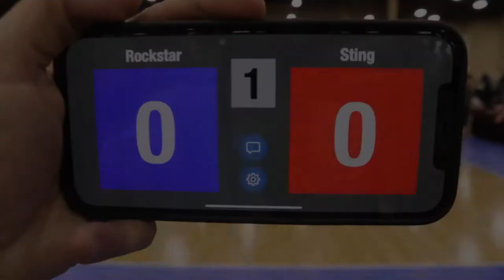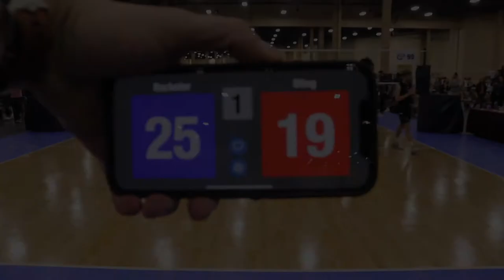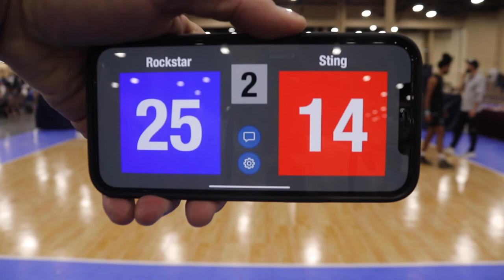Rockstar 16 v Milwaukee Sting 05/22/21